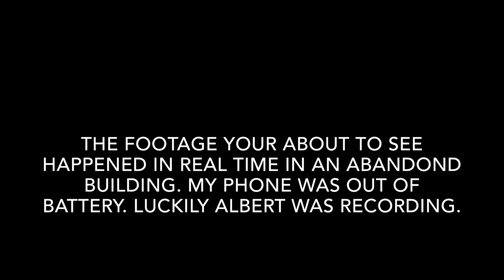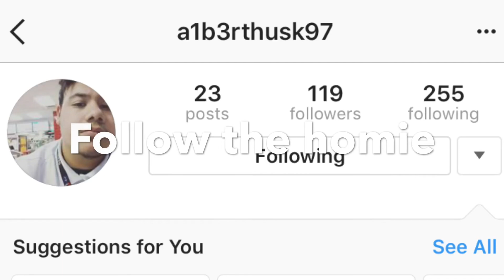Scary Prank!!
Scary Prank (Vlog 3)
Thank y'all for watching pleas leave a like help us gain 50 subs! By the end of the month :)